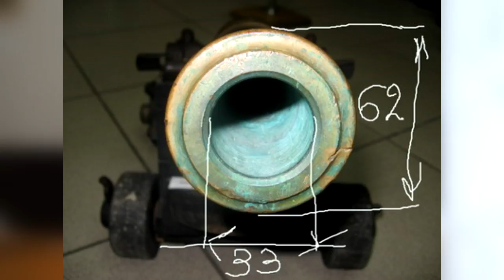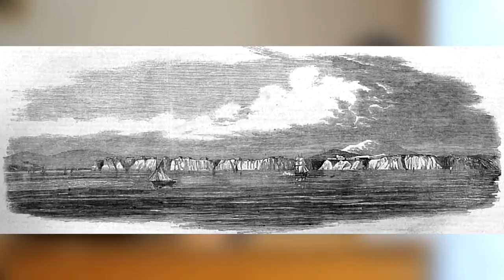Огнестрельное оружие в Черкесии (Часть 6)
Заключительная часть фильма-интервью с историком Константином Скиба об огнестрельном оружии в Черкесии 16-19 веков - его появлении, особенностях применения, видах, развитии, оружейном обмундировании, сравнении с соседями, а также фактах применения артиллерии. В шестой части рассказ о применении черкесам артиллерии, тяжелого вооружения и боеприпасов.